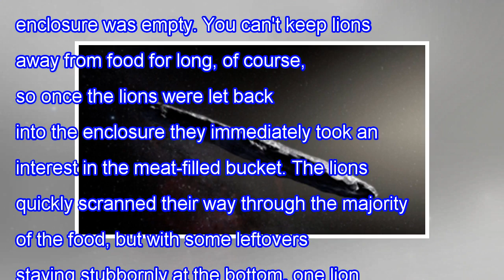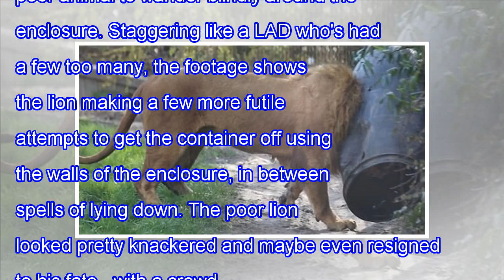No luck lion thrashes after being stuck in food containers